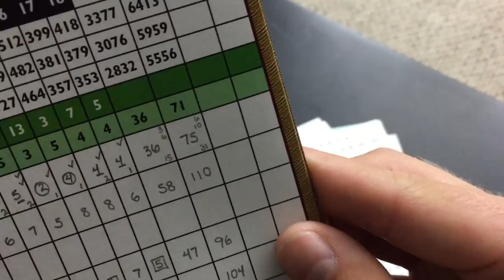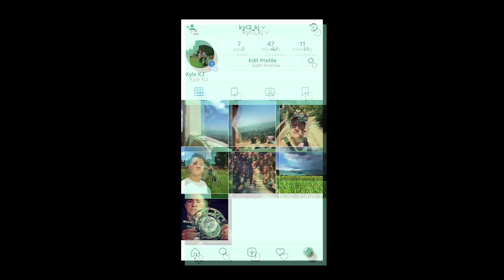GOLF VLOGS ARE BACK!!!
First Golf Course Vlog in over a year. Noah and I play Knollwood CC and *Light it up